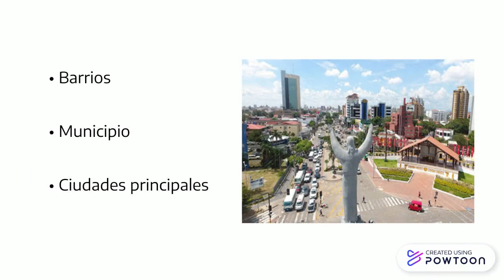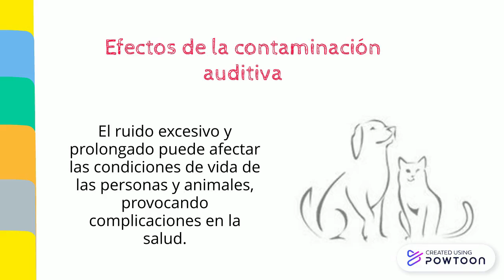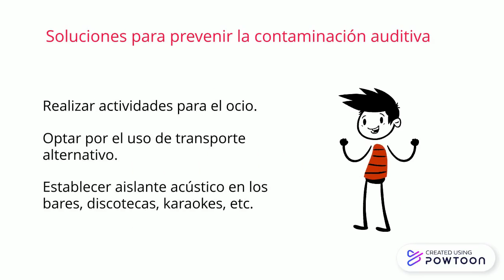Contaminación auditiva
Contaminación acústica, o auditiva
Contaminación.